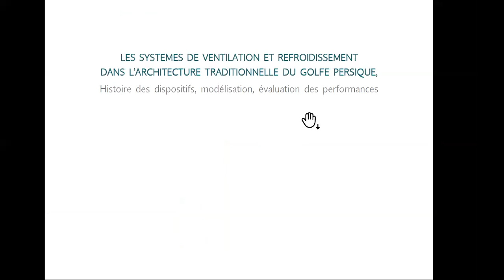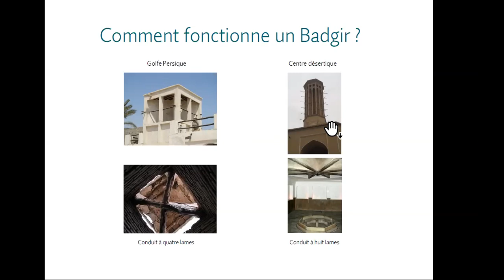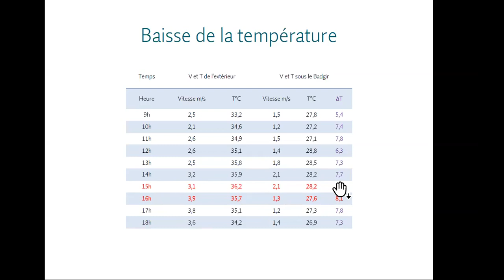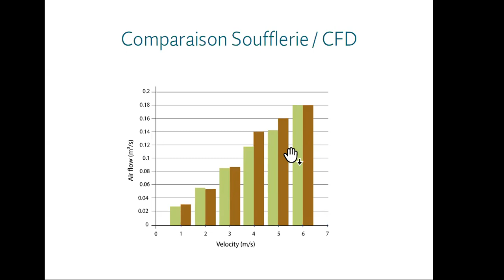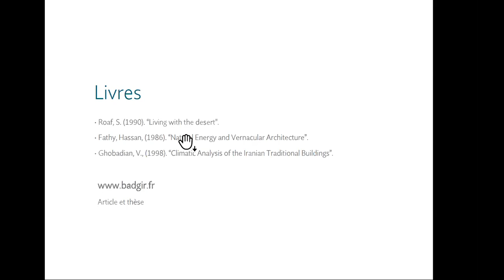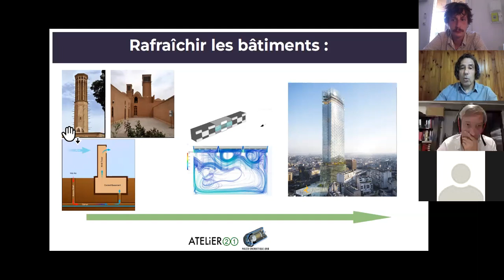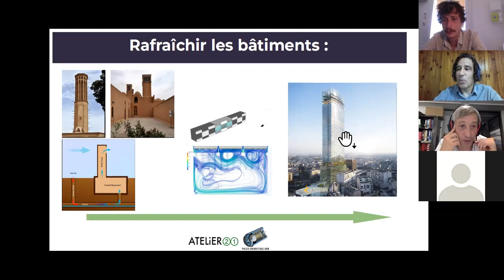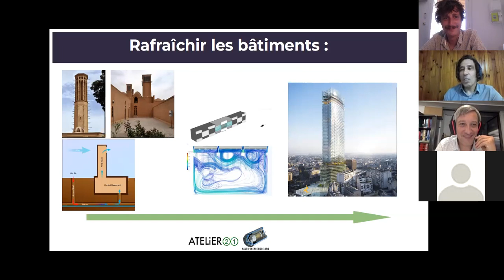Rafraichir Low-Tech : rencontre avec Roland Dehghan Kamaragi spécialiste des Badgir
Roland Dehghan Kamaragi est enseignant-chercheur en Architecture et en Informatique.
Pour Paléo-énergétique, il nous présente son travail autour des Badgir "Tours à vent" en Iran.
Une climatisation lowtech traditionnelle.
Qu'est-ce qu'une badgir ?
Comment fonctionnent les Badgirs ?
Comment Roland les a modélisés et évalués leurs performances ?
Comment s'en inspirer pour l'architecture de nos villes de demain ?